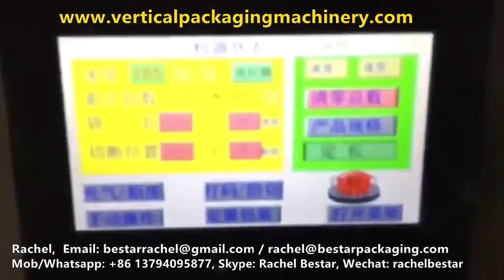Bestar automatic mask packing machine speed 100 bags per minute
Bestar Machinery automatic mask packing machine, with 3 servos, system stable, speed fast 90-160 bags per minute. Machine made by stainless steel and carbon steel, strong and safe for use, long lifetime maintenance.

Descriptions:
1.Machines can automatically making bags, filling, sealing, cutting, printing the production date and expiry date and cutting easy tearing notch.
2.Machines are food-grade, customized, efficient, flexible, reliable, low maintenance, productive, safe, hygienic. Simple driving system, reliable working, convenient maintenance.
3.Dual-frequency conversion control, bag length can be set and cut on one step, saving time and film.
4.High sensitivity photoelectric eye color tracing, numerical input of cutting sealing position for extra accuracy.
5.Temperature independent PID control, more suitable for packing different materials.
6.Positioned stop function, without sticking knife or wasting film.
7.All control is realized through software, easy for function adjusting and technical upgrade.
8.Interface features easy and quick setting and operation.

Bestar After sales Service:

1.With professional after-sales service team, we can provide you with a satisfied and technical service no matter which country you are in.
2.Detail Manuals /&Videos of machine installation, adjusting, setting, maintenance are available for you.
3. If you need any assist when using the machine and the videos can not help, our English technician will have video chatting with you to fix your problem on line. 24 hours/365 days online technical support service.
4.Bestar engineers & technician are available send to your countries for services if you agree pay the expenditure.
5. The machine will have 1 year warranty of machine, 2 years warranty of electric part. During the warranty year if any of the parts broken not by man-made. We will free post to replace the new one to you. The warranty will begin after the machine packaging & ship.

Bestar Packaging Machine Advantages
• With more than 12 years expertise and experience of packaging machine.
• Machine design & system innovative.
• Machine customized flexibility and professionalism.
• Factory price with high quality and high-efficiency machine, value for money.
• We keep stock of electronic components, touch displays, motors, etc. ready for immediate delivery.
• Provide customized services for special orders according to specifications.
• Long-term customers are happy customers and repeated customers: The goal of our activities is the long-term satisfaction of our customers by the supply of easy-use and reliable equipment.

Bestar Packaging Machine is a comprehensive vertical machinery & flow pack machine manufacturing company. Our mission is to build simple, robust and user-friendly packaging machines that are customized to meet the needs of our customers. Bestar packaging Machine has been involved in Research & Development of next-generation food and industrial packaging technologies since 2007. We offer a range of packaging machines and equipment that allow our customers to leverage our research and expertise to drive growth and reduce cost.

As the professional company in the area of self-developing and manufacturing of packaging machinery, we provide valuable customer: Vertical packaging machine, VFFS packaging machine with multi-head weigher, Liquid vertical packaging machine, granular packaging machine, powder packaging machine, Horizontal pillow packaging machine, flow pack machine, packaging material roll film and food metal detector, corollary equipment for packing machine.

Bestar not only provide customer packaging machine but supply clients the full set packaging solution! We have modern workshops, professional R&D team, and advanced machining equipment to meet your demands and ensure your needs within the shortest time.

Skype: Rachel Bestar
Wechat: rachelbestar
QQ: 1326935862